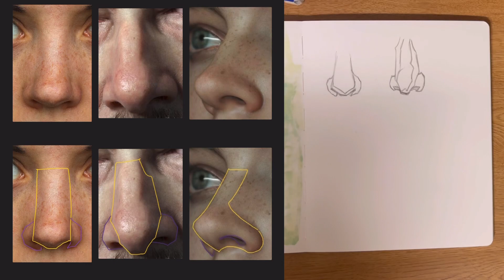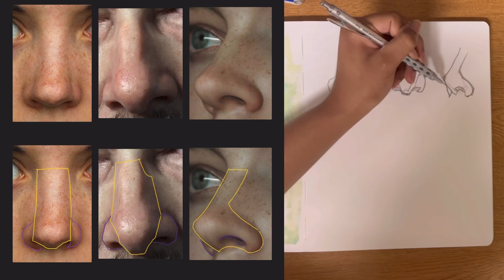How I Draw Noses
Hi, everyone! I hope you all enjoyed this video and found it very helpful!

Materials:
1. Pentel Graph Gear 1000 Mechanical Pencil, 0.5mm
2. Mechanical eraser
3. Stillman & Birn Zeta Series Sketchbook (Mixed Media, smooth surface, soft cover)